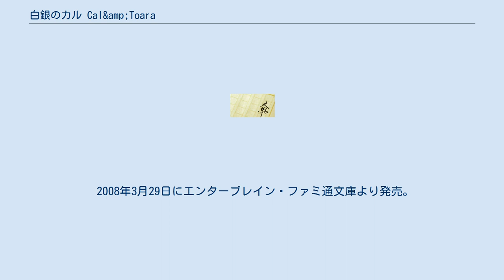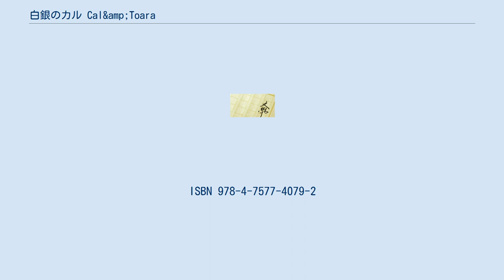白銀のカル Cal&amp;Toara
Deep-Blueシリーズ
『白銀のカル Cal&Toara』（しろがねのカル カル・アンド・トアラ）は、竹内なおゆき：作・駒都えーじ：画の小説作品。
『コンプティーク』（角川書店）2007年1月号から8月号まで連載された。
 工画堂スタジオ・くまさんちーむのコンピュータゲーム「蒼い海のトリスティア」「蒼い空のネオスフィア」と共通の世界観を有するDeep-Blueシリーズの一作品。
 大陸統一戦争が古代パシアテ文明の超科学技術・Eテクノロジーの再興に成功したフルクラム帝国の覇権確立により終結してから15年、皇帝の即位から20年を記念する式典が帝都で開かれることになり、世界各国から来賓が帝国の用意した豪華客船に迎えられて集結しようとしていた。
 そのうちの一隻・クイーンズマター号に乗る辺境の小国・ラボアキン王国の王弟・トアラは式典への出席と帝国ジュニアアカデミーへの入学と言う使命に燃えていたが、港への停泊を目前に船は反帝国を標榜する武装勢力に乗っ取られてしまう。
乗客たちが騒然とする中、白銀の髪の少女──古代パシアテ文明保存管理局・通称「ライブラリ」の代行者を名乗るカル・ルスランが現れた。
ゴーレムを操る武装勢力の攻撃にカルは全く動じること無く、白銀の装甲に身を包んだゴーレムを呼び出して武装勢力を鎮圧する。
 数日後、トアラは入学手続きのために帝国ジュニアアカデミーを訪れるが、そこにはアカデミーの制服を着たカルの姿があった。
 Deep-Blueシリーズの登場人物を参照。
 2008年3月29日にエンターブレイン・ファミ通文庫より発売。
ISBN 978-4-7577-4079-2